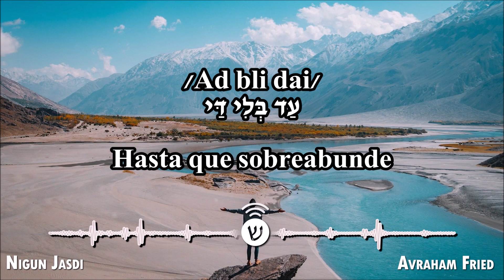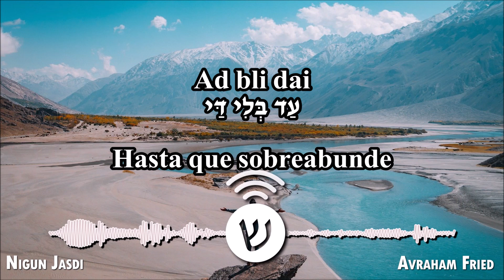Ad bli dai / עַד בְּלִי דַּי / Hasta que sobreabunde - Avraham Fried - Tzamah